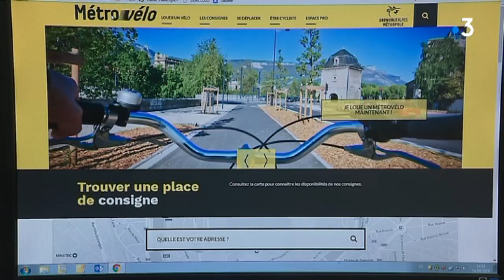Les arceaux à vélos bientôt interdits dans le centre ville piéton de Grenoble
Les arceaux à vélos bientôt interdits dans les zones piétonnes du centre ville de Grenoble.

Retrouvez-nous sur :
Notre site web